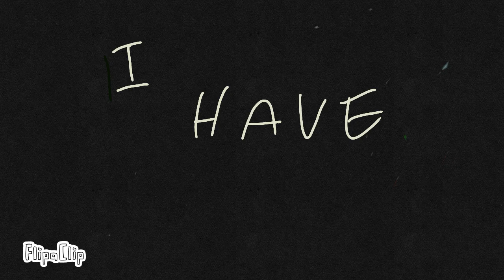September 24, 2021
FlipaClip - FLOWERS 💐 🌹 🌸